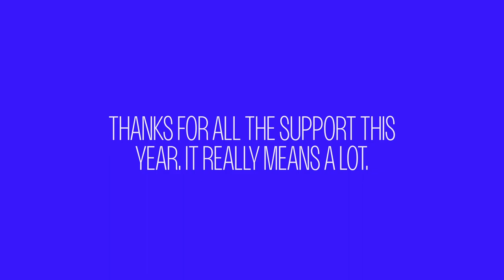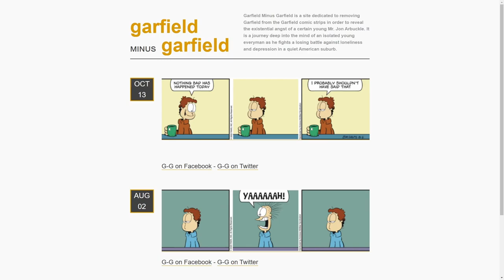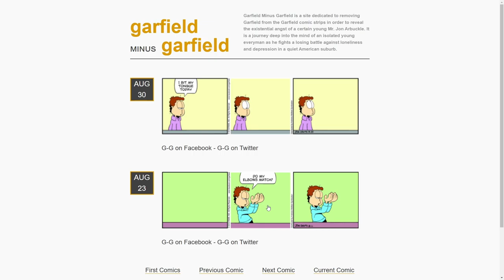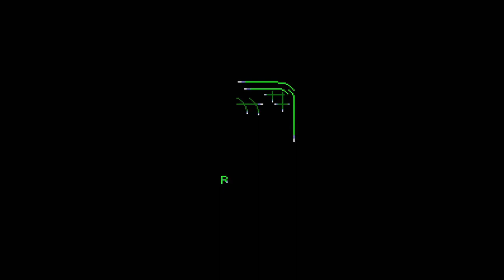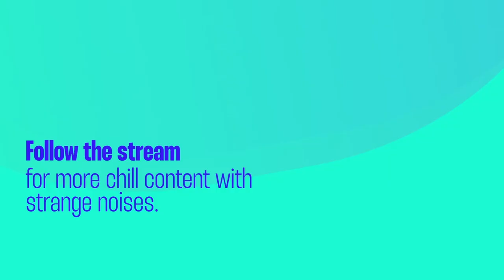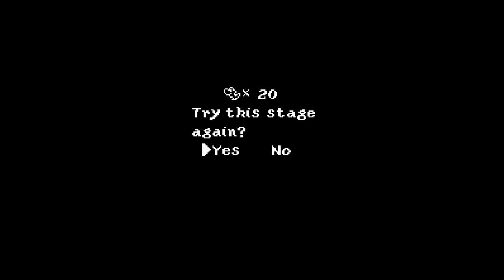2023: A Year Of Shambles